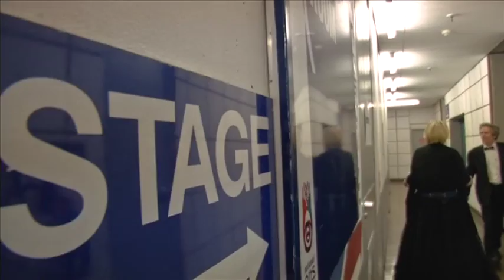S8E02 Standard Bank -- Young Artist Award Winners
Standard Bank, one of our partners for Kaelo Stories of Hope Season 8, showcase part 2 of the Standard Bank Young Artist Award Winners who participated at the Grahamstown National Arts Festival earlier this year; visual artist- Mary Sibande and jazz musician, Runette Botha.

More about Kaelo Stories of Hope
Launched in 2005, Kaelo Stories of Hope is the longest running and best reaching social development multimedia platform in South Africa. Kaelo has told over 500 inspiring South African CSI stories since then.